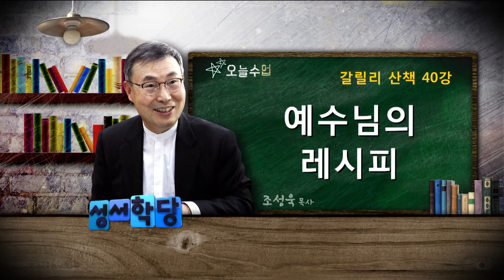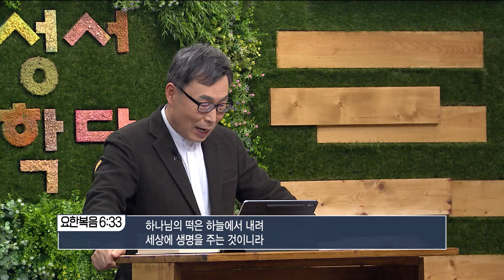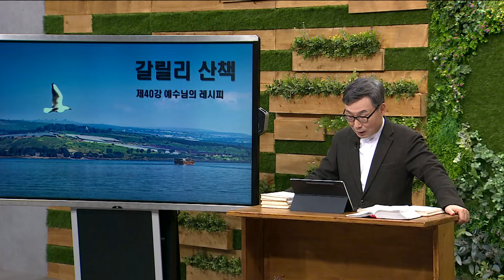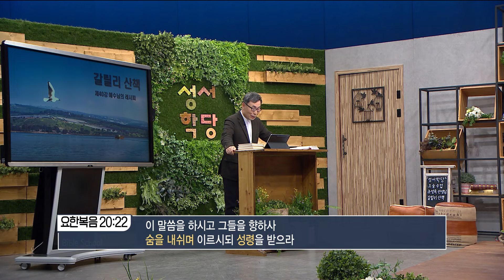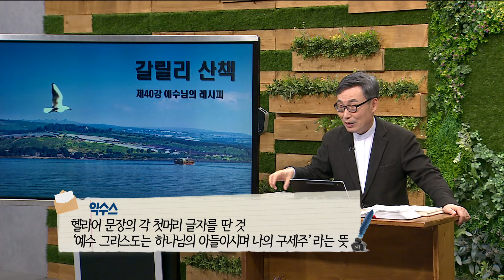조성욱 목사 갈릴리 산책 40강 예수님의 레시피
조성욱 목사 갈릴리 산책 40강